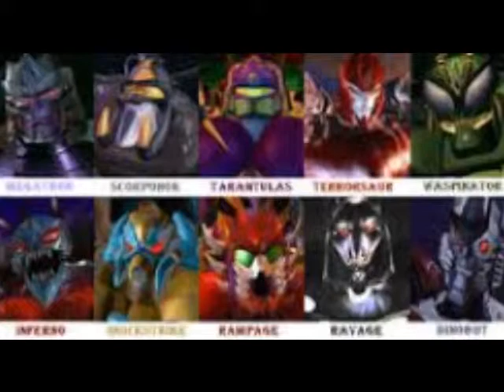Beast Wars - E.T.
I'm love Beast Wars